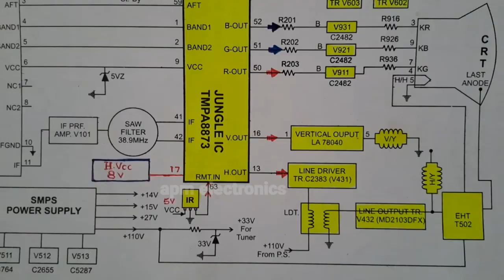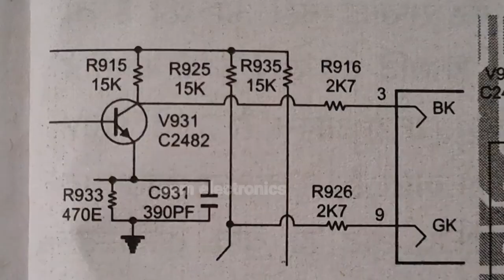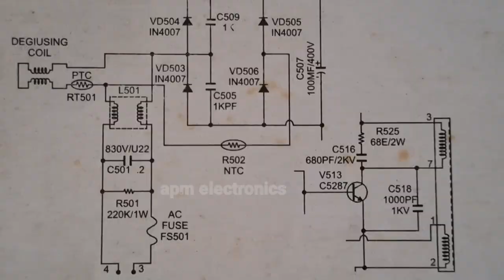China CRT tv Kit 8873 full Details CIRCUIT DIAGRAM with PCB Component Layout